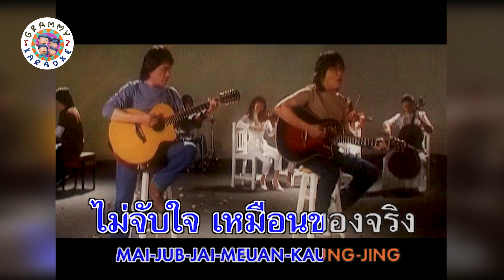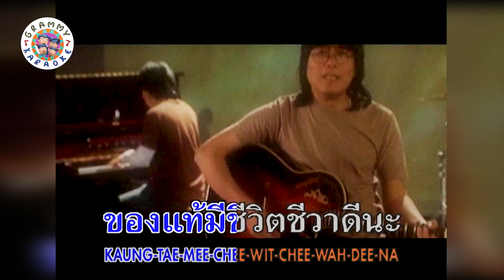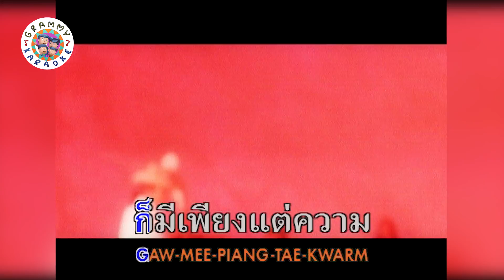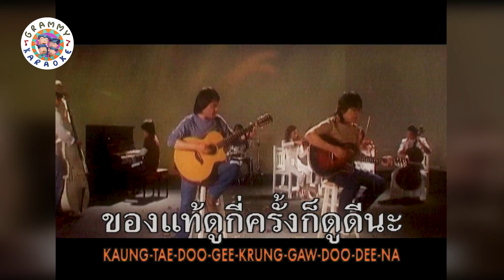คาราโอเกะ ดอกไม้พลาสติก - อัสนี วสันต์ โชติกุล